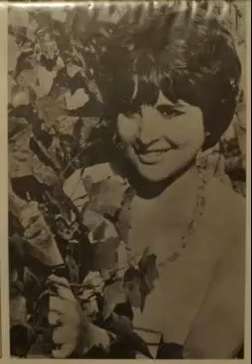VUELVE A MI, MI VIDA - CARMEN MAUREIRA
AÑOS 60
SELLO DISCOGRAFICO : CARACOL